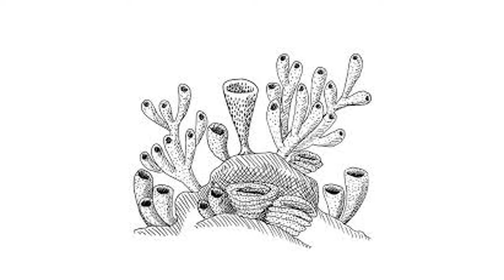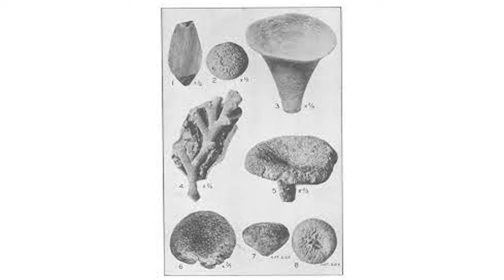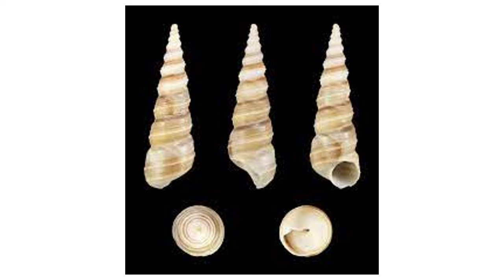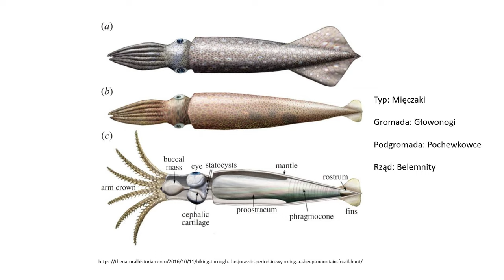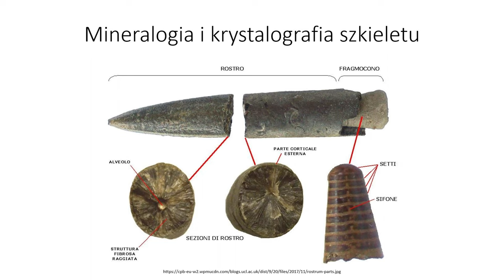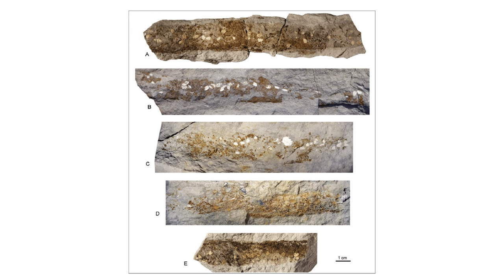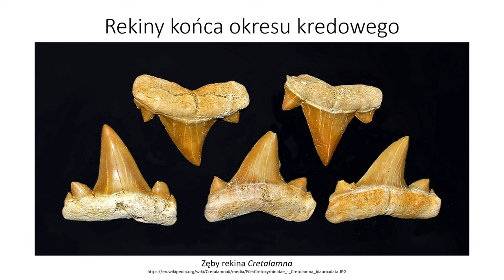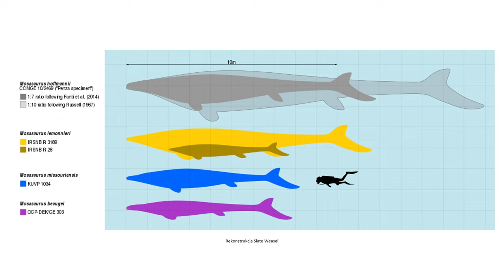Mieszkańcy kredowych mórz - skamieniałości z Nasiłowa / Dr Daniel Tyborowski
W ramach Środowego spotkania z Dziejami Ziemi zapraszamy na wyjątkowy, plenerowy wykład dr. Daniela Tyborowskiego, 15 czerwca 2022 r.

Kolejny odcinek plenerowy z Nasiłowa. Tym razem porozmawiamy o znaleziskach jakich dokonaliśmy oraz opowiemy o nich bardziej szczegółowo.

Kamieniołom w Nasiłowie to miejsce bardzo często odwiedzane przez naukowców i studentów. Belemnity i zęby rekinów to częste znaleziska. Skały nasiłowskiego kamieniołomu bogate są również w skamieniałości małż, amonitów, ślimaków, gąbek. Obecne są też jeżowce i szczątki roślin. Można tu odnaleźć miejsca, gdzie widać różnicę w wyglądzie i składzie skał powstałych na pograniczu kredy i ery kenozoicznej. A granica biegnąca nad opokami, to ślad masowego wymierania sprzed 66 milionów lat, podczas którego wyginęło około ¾ gatunków roślin i zwierząt żyjących na Ziemi!

dr Daniel Tyborowski - paleobiolog, interesuje się gadami morskimi, paleobiologią kręgowców morskich oraz izotopowym badaniem zębów i kości